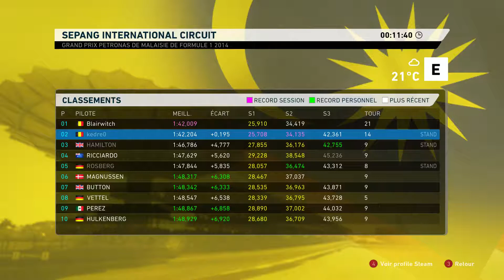essai hivernaux chine f12014